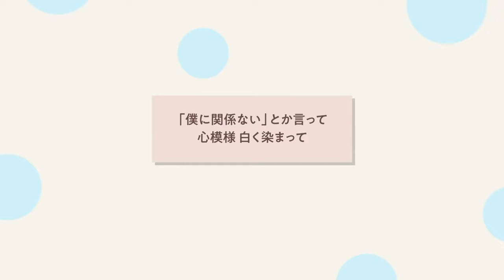Heart Forecast | MORE MORE JUMP! (English Subbed)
Game: Project SEKAI COLORFUL STAGE! feat. Hatsune Miku
Title: 心予報 / Kokoroyohou
English Title: Heart Forecast
Unit: MORE MORE JUMP!
Member(s): Hanasato Minori (CV: Ogura Yui), Kiritani Haruka (CV: Yoshioka Mayu), Momoi Airi (CV: Furihata Ai) & Hinomori Shizuku (CV: Hon'izumi Rina)
Virtual Singer: Hatsune Miku
Composer: Eve

This song is from Project SEKAI COLORFUL STAGE! feat. Hatsune Miku